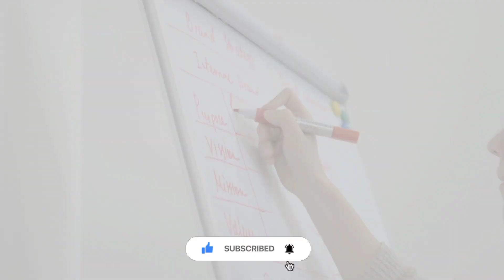Junun Hona Chahiye Manzil Ko Hashil Karne K Liye।Motivational shayari।। Hindi Motivational shayari।